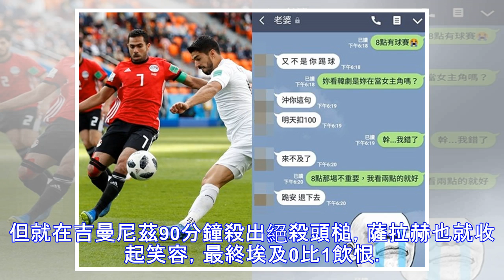世足賽／薩拉赫26歲生日最滿板凳 眼看埃及被絕殺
▲薩拉赫（Mohamed Salah）26歲生日坐滿板凳，眼看埃及被烏拉圭絕殺。（圖／達志影像／美聯社） 記者潘泓鈺／綜合報導 「6月15日」是埃及英雄「法老」薩拉赫（Mohamed Salah）的26歲生日，但今晚他卻因為歐冠盃的傷勢坐滿板凳，眼看吉曼尼茲（Jose Gimenez）90分鐘絕殺頭槌破網，幫助烏拉圭1比0打破「首戰魔咒」。 本季為利物浦踢進44球的薩赫拉，5月底的歐冠盃遭到皇馬隊...